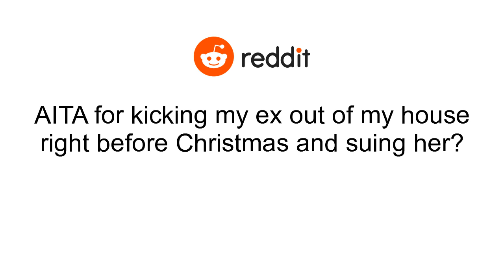AITA for kicking my ex out of my house right before Christmas and suing her?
My ex and I divorced about 15 years ago and we have shared custody of our daughter. In the divorce, she wanted our house but I fought hard against it because it’s been my family home for 3 generations before I inherited it. In the end we came to a compromise that was signed off by the judge. Basically she gets to live in the house rent free until our daughter turns 18 then I get it back. I had to pay the utilities, maintenance, and property taxes the entire time. In addition, she can’t make any modification or upgrades to the house without my written permission, she’s solely responsible for the cost, and the work has to be performed by a insured and legally licensed professional..I’ve been sending her move out notices for months in anticipation of my daughter’s 18 birthday and recently that came to pass. The day after I showed up to the house with a contractor because I wanted some work done before I move back in. At first she refused to let me in until I reminded her that I’m the legal owner of the house, according to our divorced agreement signed by the judge, she’s no longer allowed to be there, and I’ll call the police if she doesn’t let me in. She got the point and opened the door..I was surprised nothing was packed and it didn’t seem like she’s moving at all. We were arguing as I walked through and inspected my house. She wanted extra time and I told her to be out by the end of the week or I’ll have her stuff thrown out. When I walked into the living room, I was shocked into silence. The living room was expanded by a wall being torn down and having the bedroom that was once there merged into it. She turned my 4BR house into a 3BR one. I know I didn’t sign off on this and from the looks of it, the work was probably done by her BF and not a professional. I yelled at her and told her I’m going to sue her for everything she has then I left..She went crying to our daughter and my family now everyone is telling me to give her another month to find a place and not to sue her. My daughter is firmly on her mother’s side and thinks I’m the AH for kicking her mother out a couple of weeks before Christmas and suing her. This is why I’m here. I think I’m right and legally I am right but my daughter’s opinion of me matters to me..Am I TA?.Edit to answer common questions..My daughter is a freshman in college and I rent her an apartment near campus where she lives by herself. She has a room in my house and I assume will have a room wherever her mother lives..My ex fought for the house and had a chance of winning even though we had shared custody because I make much more than her. I offered her the compromise and she took it because her attorney told her it was a good deal and there’s an equal chance I could win which would leave her without a house..My relationship with my daughter is good. She didn’t tell me about the renovation because early on I told her I don’t want to talk or hear anything about her mother unless it’s something that’s affecting her (daughter) negatively. My ex was dead to me and I wanted to spend time with my daughter building new memories..Edit to answer more questions..My daughter is a wonderful girl and I couldn’t ask for a better daughter. She has a big heart and cares about her mother. I’ve made it a point to never talk about her mother since the divorce so I’m sure she doesn’t fully understand our situation. I plan to talk to her..I inherited the house during our marriage and since we were still in the honeymoon phase, I placed her name on the deed. After that, I remortgaged the house twice, once to get a better rate and once for money we needed. All of this led to my attorney advising I compromise. He said there’s a real risk of losing the house so I compromised..Thank you for reading my post. I’ll update as the situation progresses if anyone is interested.